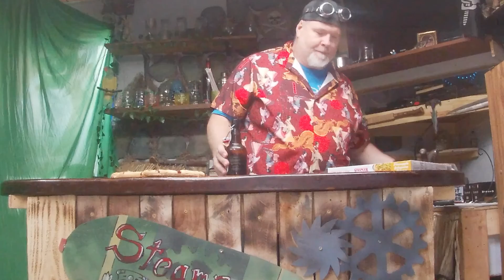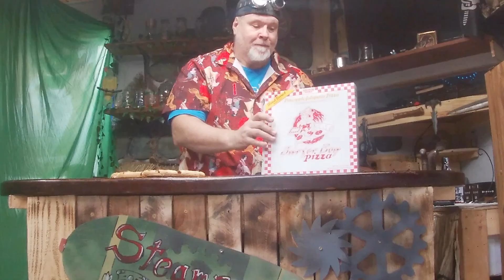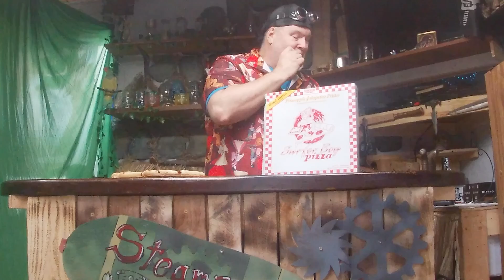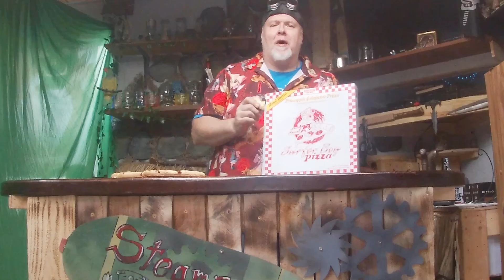Stranger Things Pizza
Steampunk Tiki trying the new stranger things pizza surfer boy pizzas in Norwich New York June 11 2022